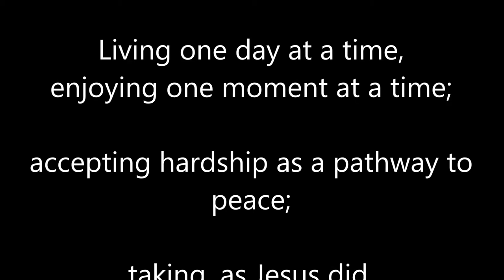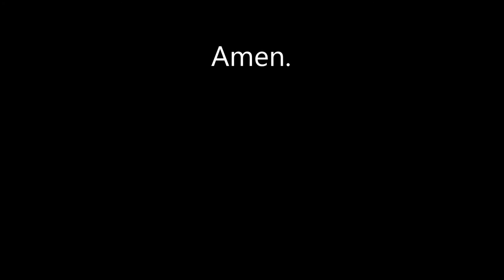CR IMPACT Mountain Home AR SERENITY PRAYER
Celebrate Recovery Impact Faith Church Mountain Home AR Serenity Prayer